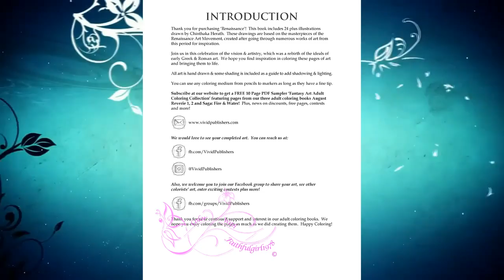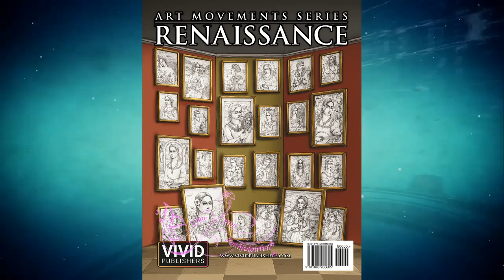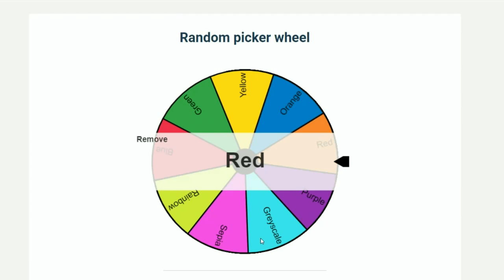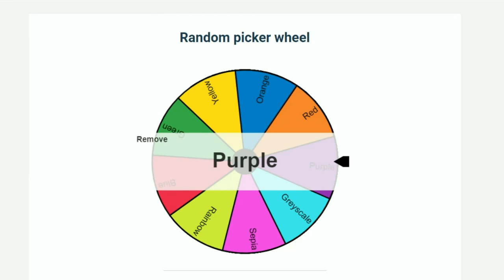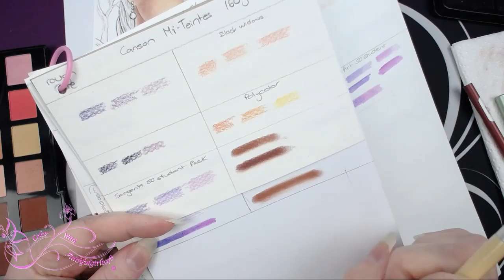LIVE COLOR & CHAT | Lets Color the Renaissance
Coloring page from Renaissance by Vivid Publishers & Chinthaka Herath

Postal
Victoria 3805
Australia

*Copic markers
*Luminance 6901 color Pencil 001
*Faber Castell Polychromos
*Prismacolor
*Uni-Ball Gel Impact UM-153 White
*Caran D'Ache Full Blender
*Neenah Classic Crest Solar white 80lb